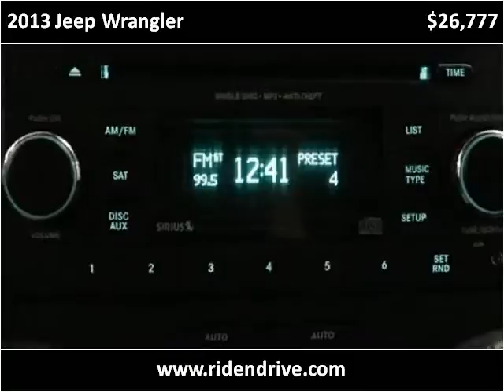2013 Jeep Wrangler Used Cars Fishers IN